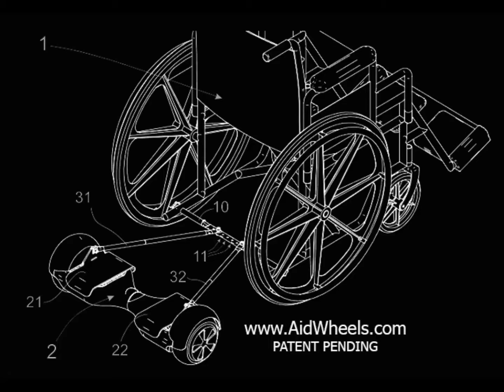Hoverboard attachment for any manual wheelchair. Works great...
Hoverboard attachment for any manual wheelchair. Works great... and fits any hoverboard or wheelchairs: AidWheels System Attachment by Mooevo.

It's great for seniors with reduced mobility, and is also used and greatly enjoyed by children with cerebral palsy, their family members, and caregivers.

Also compatible with: Drive Medical MobiClinic Aidapt RHealthCare Elite Care NRS Healthcare Ayudas Dinamicas Invacare Queraltó SISHUINIANHUA Ability SuperStore AidWheels Walker Patterson Medical Hanshi Intermed Ardea Surace F Fityle MEYLEE Breezy IPOTCH PusherBoard Breezy HoverPusher Carlett Rolser Thule SunRise Medical motor silla ruedas Amazon Breezy HoverPusher Carlett Rolser Thule SunRise Medical Ninebot Segway AidWheels Xiaomi Zippie Iris Quickie